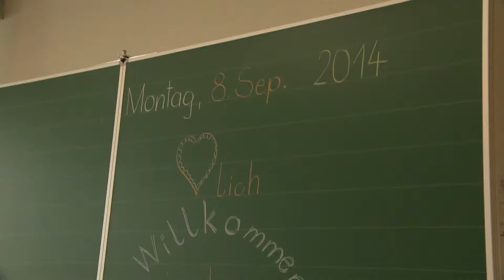Schulbeginn in Lieboch